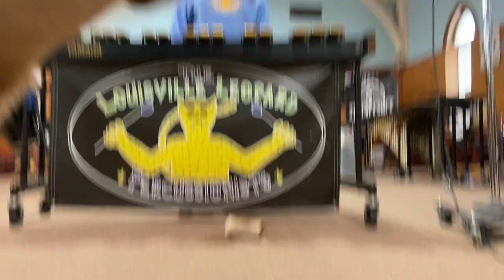Look For The Good ~ The Louisville Leopard Percussionists Steel Leopards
The 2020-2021 Seventh Grade Steel Leopards perform Jason Mraz's Look for the Good.  BIG THANKS to Jason Mraz for his appearance in this video!

The Louisville Leopard Percussionists is a non-profit organization offering extracurricular music opportunities to local children. Please help us keep our program going by donating

The Louisville Leopard Percussionists began in 1993. They are a performing ensemble of student musicians, ages 7-18, living in and around Louisville, Kentucky. Each student learns and acquires proficiency on several instruments, such as marimbas, xylophone, vibraphone, drum set, timbales, congas, bongos, and piano.